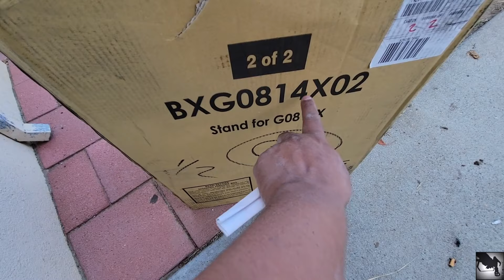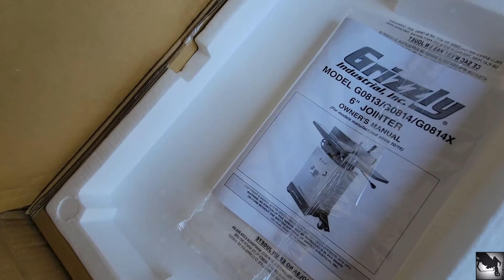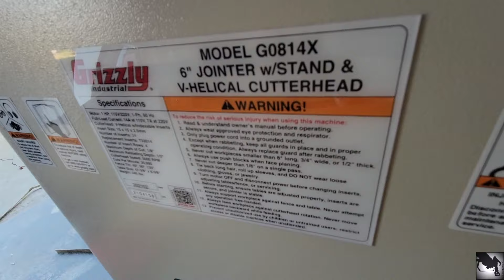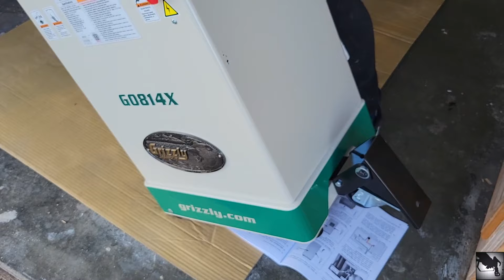CANTEADORA GRIZZLY 6"HELITICAL CUTTERHEAD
En este video te muestro el ensamble y mis primeras impresiones con respecto a esta nueva máquina que acab de llegar al taller